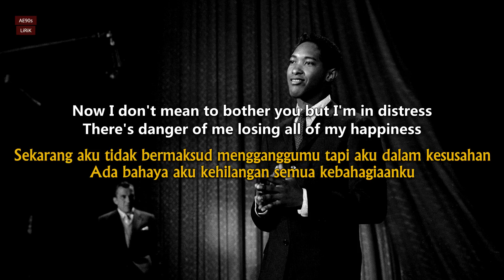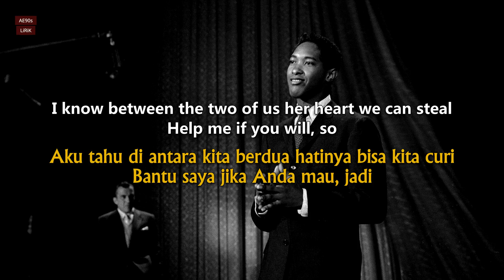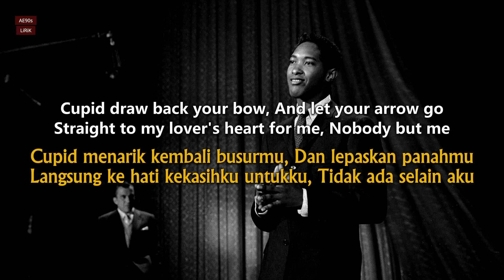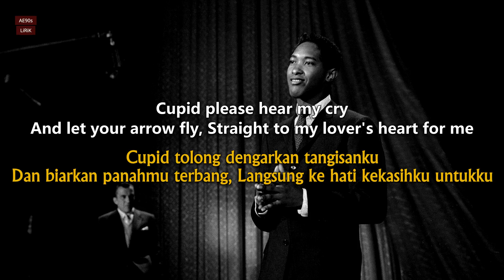Sam Cooke - Cupid (Lyrics & Terjemahan Indonesia)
Welcome to AE90s LIRIK, I strive to help listeners discover fresh and addictive songs. I do my best to curate fun and enjoyable music for my listeners around the globe. Hope you enjoy your time here.

Artis: Sam Cooke
Album: Forever: 32 Hits
Release : 1961